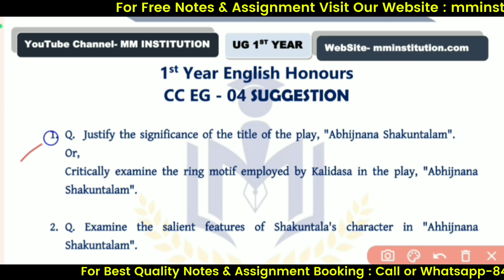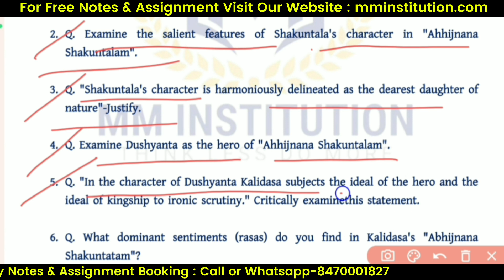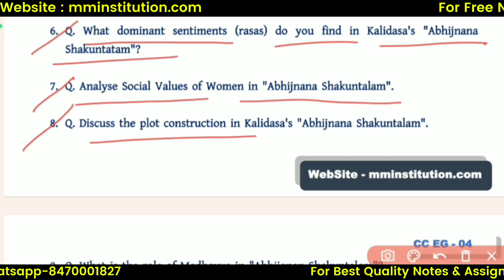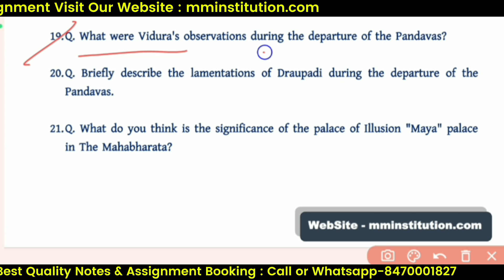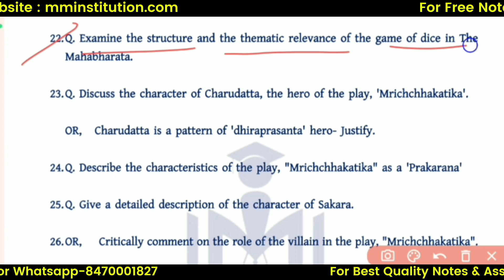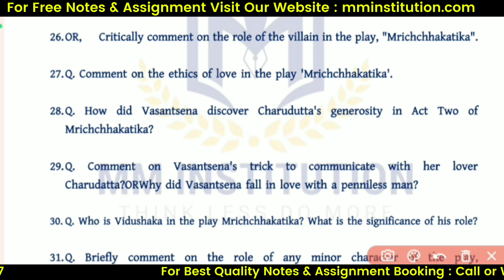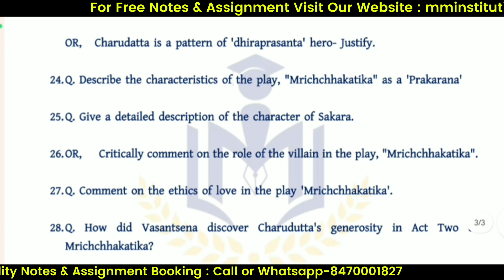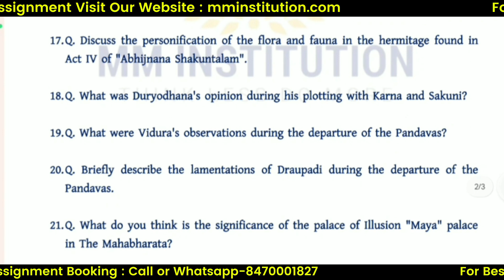NSOU CC EG 04 SUGGESTION 2023 // FREE NOTES// MM INSTITUTION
MM_INSTITUTION_official Site
COVERED TOPIC :
1. nsou
2. mm netaji open university
3. mm institution
4. nsou bdp assignment 2023
5. netaji subhas open university
6. nsou assignment 2023
7. nsou result 2023
8. bdp assignment 2023
9. nsou new update
10. netaji open university
11. nsou bdp online exam
12. nsou bdp result 2023
13. bdp 3rd year assignment 2023
14. netaji Subhas open university ne...
15. netaji Subhas open university ne...
16. nsou pg assignment 2023
17. nsou bdp
18. nsou exam 2023
19. open university
20. nsou reduced syllabus
21. assignment
22. bdp
23. bdp 1st year assignment 2023
24. netaji open university admission...
25. nsou app
26. nsou bdp question bank answer
27. nsou pg
28. নেতাজী ওপেন
29. NSOU EXAM
30. BDP EXAM
31. PG EXAM
32. NSOU ADMISSION
33. NSOU COLLEGE
34. netaji subhas open university assignment
35. nsou pg courses
36. netaji subhas open university admission 2023
37. nsou ma admission
38. netaji open university admission 2023
39. netaji open university admission
40. netaji subhas open university
41. netaji open
42. nsou courses
43. netaji subhas open university courses fees
44. netaji open university course list
45. netaji open university courses
46. netaji subhas open university courses
47. netaji open university distance course
48. netaji subhas chandra bose open university admission 2023 last date,
49. netaji subhas open university admission 2023,
50. netaji subhas open university courses & fees,
51. open university in kolkata,
52. netaji subhas open university admission 2023,
53. netaji subhas open university courses list,
54. netaji subhas open university m.a. courses,
55.netaji subhas open university
56.nsou 2023 exam date,
57.nsou 2023,
58.nsou result 2023,
59.nsou assignment 2023,
60.nsou bdp result 2023,
61.nsou bdp assignment 2023,
62.nsou pg result 2023,
63.nsou pg assignment 2023,
64.nsou admission 2023,
65.nsou pg admission 2023,
nsou 2023 exam date,
nsou 2023,